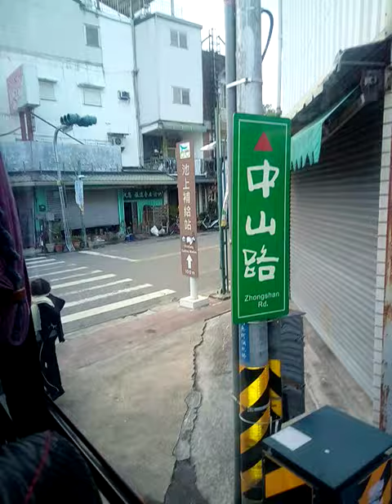愛祥和誠道親前賢們花東之旅16...20(4)